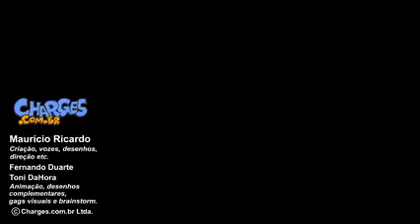Cantada de pedreiro kkk